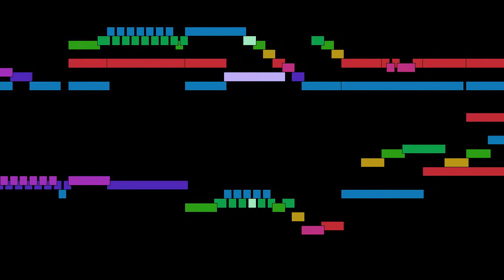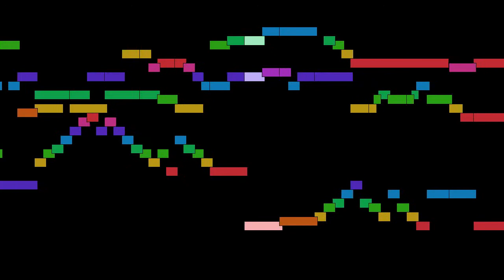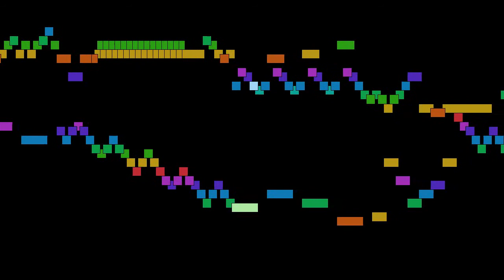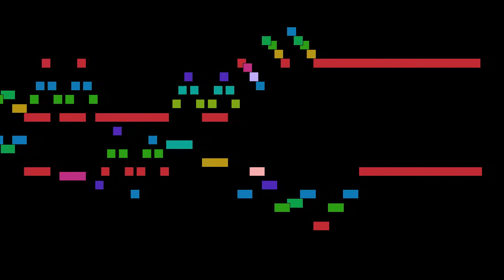Johann Sebastian Bach - Suite in E major, BWV 817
Suite in E major, BWV 817, from Suites, BWV 812-817, by Johann Sebastian Bach, with animated score.